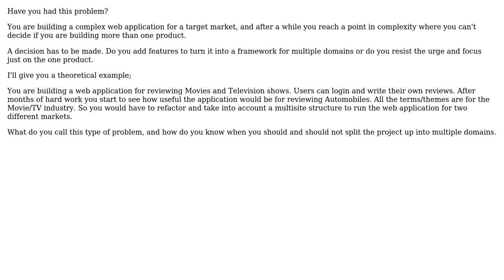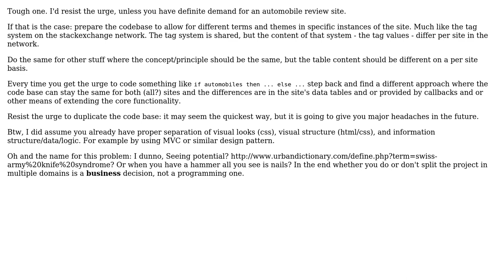Software Engineering: When to fracture a web application design into multiple products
With thanks & praise to God, and with thanks to the many people who have made this project possible! | Content (except music & images) licensed under CC BY-SA | Music | Images & others | With thanks to user Reactgular user Marjan Venema and the Stack Exchange Network Trademarks are property of their respective owners. You are responsible for your own actions.